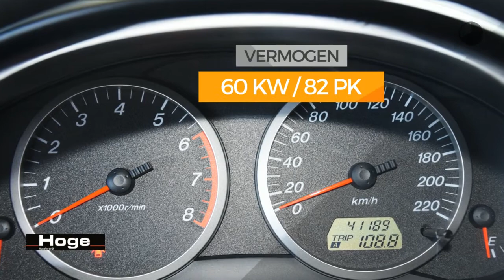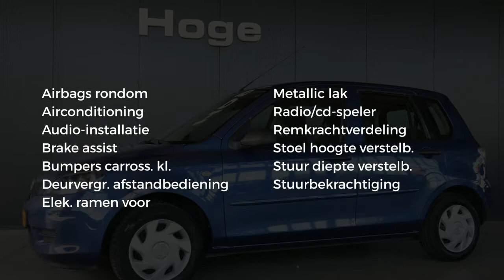Mazda 2 1.4 Exclusive 41DKM NAP Uniek Airco All in Prijs Inruil Mogelijk!